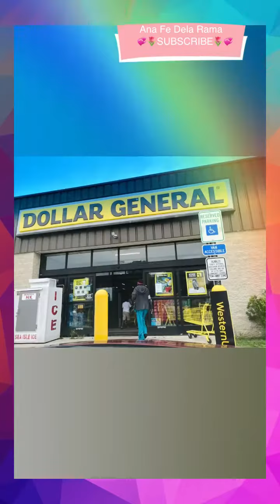AUGUST 3, 2021 | My family’s day spent on August 3, 2021 | My family’s adventures